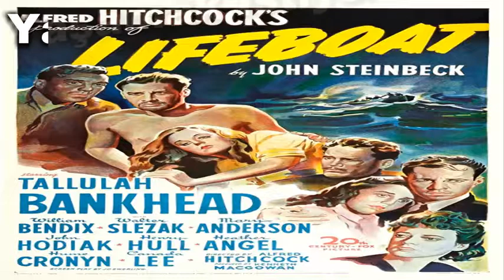Tek Mekanda Geçen En İyi 25 Film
Tek Mekanda Geçen En İyi 25 Film Listesi

1. Ölüm Kararı
Özgün Adı: Rope

2. Nefesini Tut
Özgün Adı: Don't Breathe

3. Arka Pencere
Özgün Adı: Rear Window

4. Dünyalı
Özgün Adı: The Man from Earth

5. Rezervuar Köpekleri
Özgün Adı: Reservoir Dogs

6. Denizaltı
Özgün Adı: Das Boot

7. Terminal
Özgün Adı: The Terminal

8. Dogville
Özgün Adı: Dogville

9. Ölüm Tuzağı
Özgün Adı: Deathtrap

10. Öldüren Sis
Özgün Adı: The Mist

11. Deney
Özgün Adı: Das Experiment

12. Ölüme Çeyrek Kala
Özgün Adı: Brake

13. Toprak Altında
Özgün Adı: Buried

14. Kaset
Özgün Adı: Tape

15. Rec-Ölüm Çığlığı
Özgün Adı: [Rec]

16. 8 Kadın
Özgün Adı: 8 femmes

17. Yaşamak İstiyoruz
Özgün Adı: Lifeboat

18. Sona Doğru
Özgün Adı: All Is Lost

19. Telefon Kulübesi
Özgün Adı: Phone Booth

20. Cloverfield Yolu No: 10
Özgün Adı: 10 Cloverfield Lane

21. Kar Küreyici
Özgün Adı: Snowpiercer

22. Sığınak
Özgün Adı: Hidden

23. 12 Kızgın Adam
Özgün Adı: 12 Angry Men

24. 1408
Özgün Adı: 1408

25. Testere
Özgün Adı: Saw